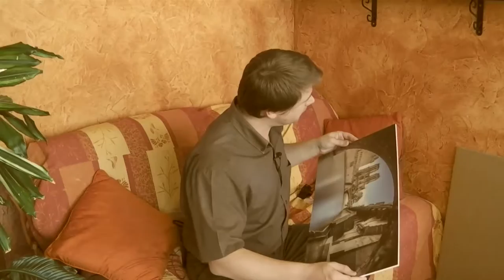Test #4 Déballage des tableaux photos chez SAAL Digital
Suite à une offre "un tableau contre un avis", j'ai créé mes tableaux photos dont voici la reception et le déballage du coli.
Je donne aussi mes premières impressions sur la qualité d'impression.

Des tests de produits, de logiciels, des déballages et des comparatifs, et enfin des découvertes...
Un concept classique, certes, mais qui permet d'explorer de s'éloigner des sentiers battus.